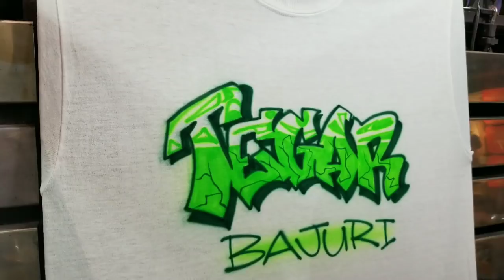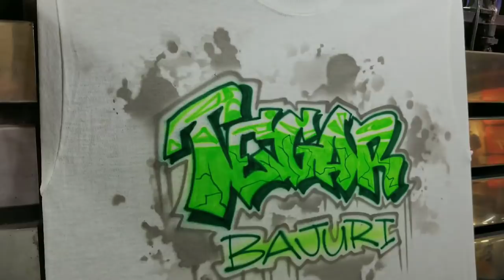Airbrushed graffiti name in green shades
Another airbrushed graffiti name by request for "somplak ZZX13" hope you like it!